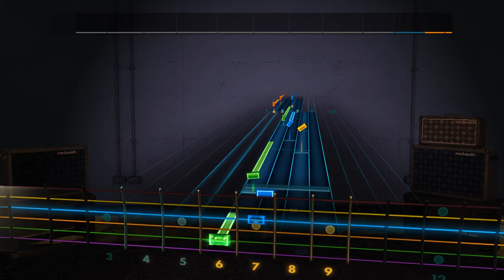Héroes del Silencio - Heroe De Leyenda Rocksmith 2014